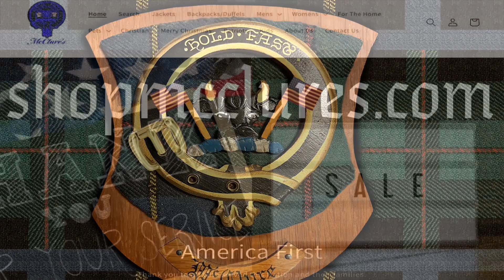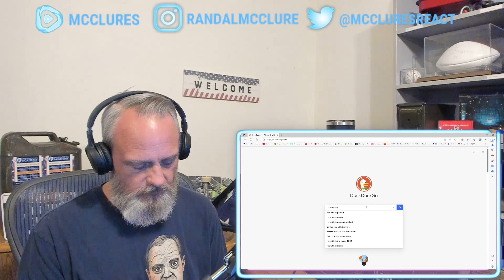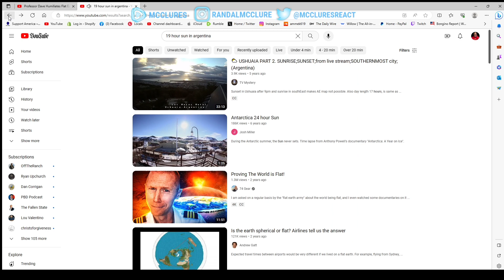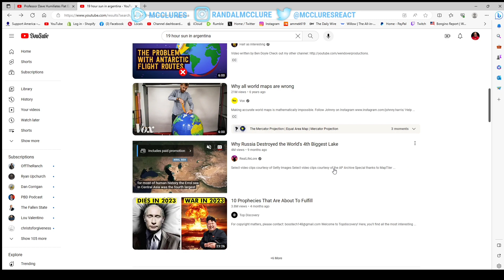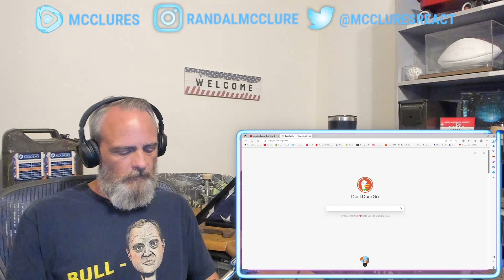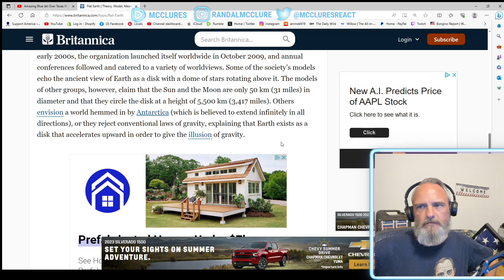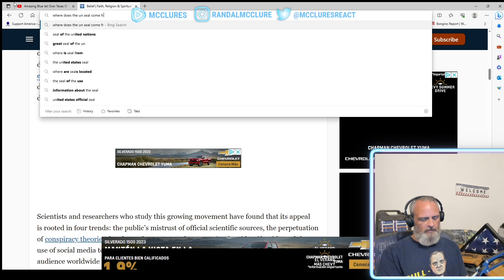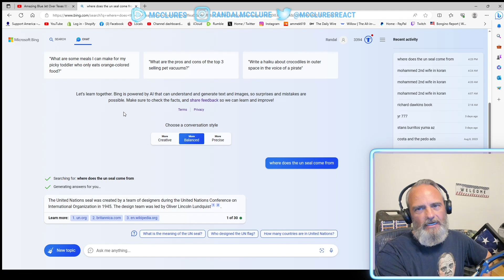Flat Earth Deep Dive What Do You Believe